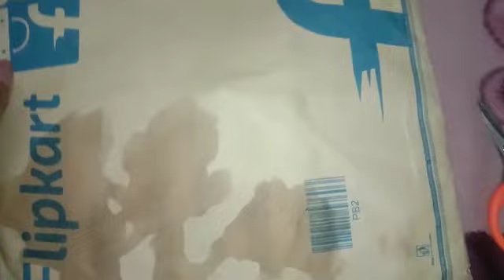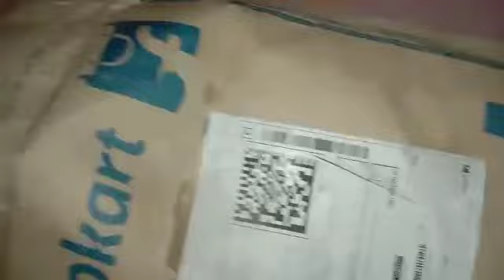8 May 2023